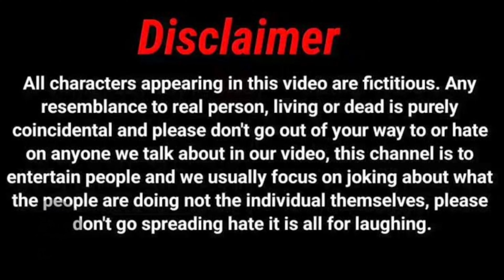देवर भौजाई || देवर भाभी video | देवर भाभी manimerajvines devar bhabhi ladai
Cast:- sandeep; Rahul; mithlesh; mukesh; Munna; Amit; Bipin;

Camera :- Rahul;
Script :- sandeep
Editor :- Rahul

Thumbnail:-- Rahul Bhai;

Video Search 🔍

देवर भाभी का प्यार,देवर भाभी,देवर भाभी का रोमांस,देवर भाभी का एक बिस्तर,भाभी देवर,देवर भाभी रोमांस,भाभी और देवर,देवर भाभी का चक्कर,देवर भाभी के रोमांस,देवर और भाभी का रोमांस,देवर भाभी रोमांस कहानी,देवर भाभी - devar bhabhi,देवर भाभी ने ये क्या कर दिया,देवर भाभी का होट विडीओ वाइरल,देवर ने किया भाभी को पर्दाफाश,देवर को हुआ भाभी से प्यार मौका देख कर की जबरदस्ती,क्या विधवा भाभी का फ़ायदा उठाया देवर ने ?,पति के मृत्यु के बाद देवर पर दिल हार गयी भाभी

ghar ho to aisa songs,ghar ho to aisa full movie,ghar ho to aisa 1990 full movie,ghar ho to aisa hindi full movie,kader khan movies,dipti naval movies,minakshi seshadri movies,anil kapoor meenakshi sheshadri movies,anil kapoor

Search video

Mani meraj
Manimeraj
Manimerajviens
Mani meraj viens
Mani meraj comedy
Sandeep comedy video
Fit Sandeep comedy
Devar
Bhabi
Babhi
Davar
Devar Bhaujai
Deavar babhi
Davar babhi
Davar bhabhi
Devar Bhaujai
devar bhoujai
Comedy
Comedy
comedy
comedy
Devar Bhaujai comedy video
Devar bhabhi comedy video
Dehati comedy
Village comedy video
All comedy video
Funny all comedy video
Viral comedy video
Devar bhoujai video
Devar bhoujai comedy video
Devar bhoujai videos
Babhi
babhi
Bhabhi
Bhabhi comedy video
Desi vilage comedy video
Mahgi
Khorta
Jharkhandi
Devar bhabhi love
Love
Viral bhabhi video

ये video आपको कैसा लगा।। Comment में बताएं।। Video पारिवारिक है।

Thank u 😁.🙏 Please support me 🙏